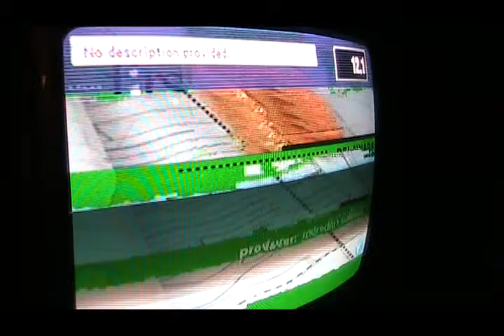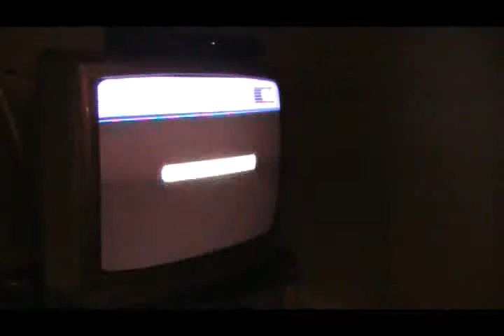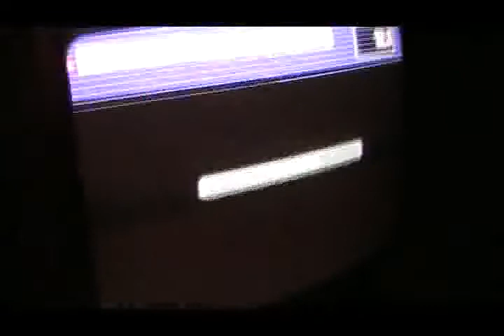TV IS ASS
i DONT KNOW ABOUT YALL BUT TV REALLY SUCKS...WERES ALL THE GOOD SHOWS AT??? LIKE 4 REAL THO?. KEEP GIVIN ME TRASH AND IM GONNA SPAZE OUT